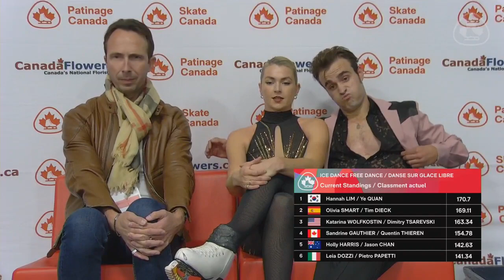Olivia SMART / Tim DIECK ESP Free Dance 2023 Autumn Classic